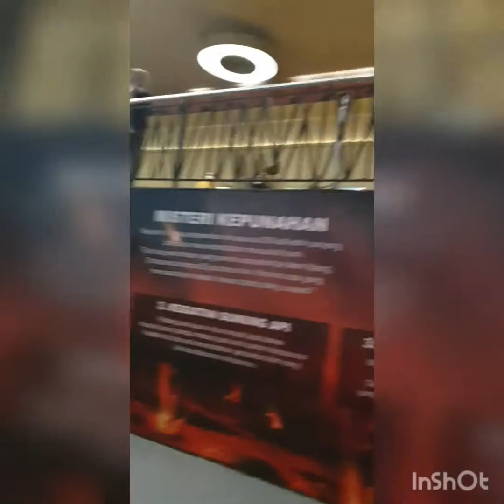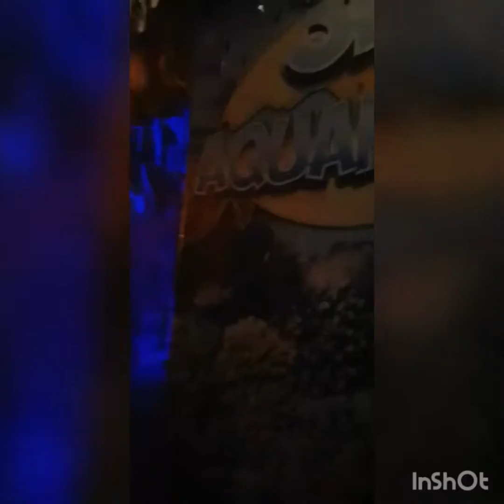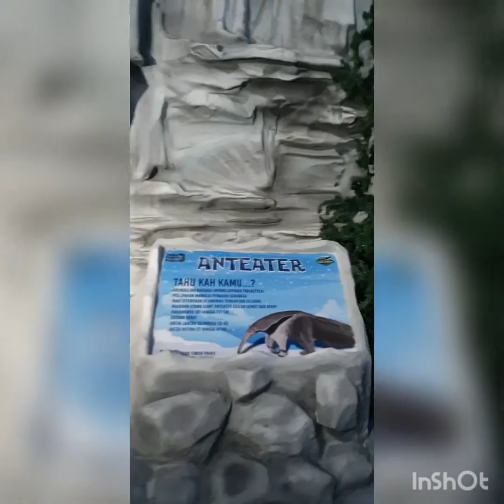Menjelajahi Jatim Park 3: Dinosaurus, Zaman Es, dan Istana Es / Kebun Binatang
Dalam video yang memukau ini, kami memulai perjalanan yang mengasyikkan di Jatim Park 3, sebuah destinasi luar biasa yang menampilkan berbagai atraksi termasuk dinosaurus, Zaman Es, dan Istana Es yang mempesona. Bergabunglah bersama kami untuk menjelajahi pameran-pameran yang menarik dan belajar tentang makhluk-makhluk prasejarah yang pernah berkeliaran di Bumi, merasakan keajaiban Zaman Es, serta mengagumi arsitektur Istana Es yang memukau. Petualangan ini menjanjikan edukasi dan hiburan bagi pengunjung dari segala usia.